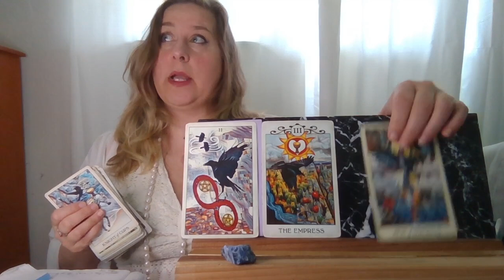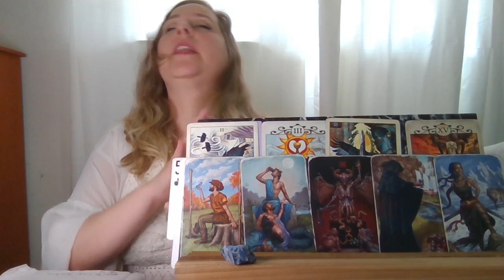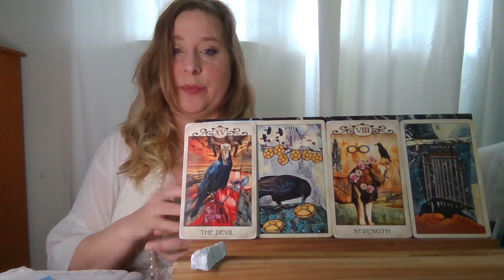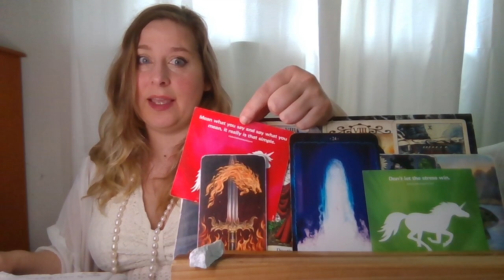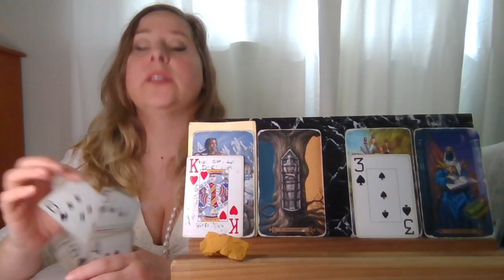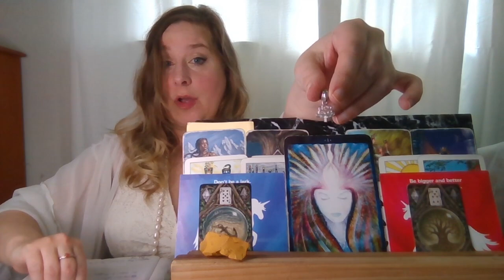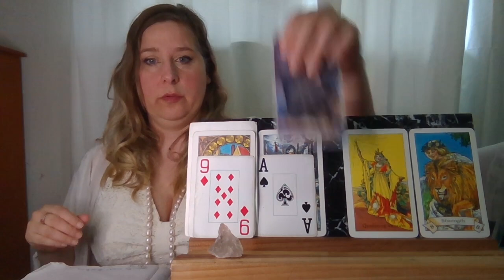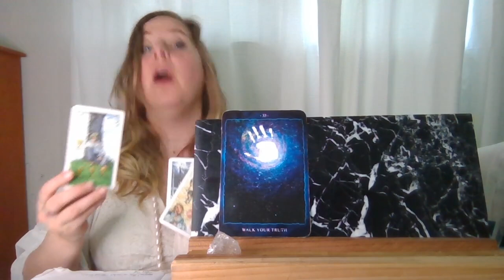Advice For The Next Seven Days! Weekly Tarot Pick a Card!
What will help you have you're highest and best life! What can you do to have your greatest happiness! What do your angels and spirit guides want you to know! What is the universe trying to tell you! I hope this brings you joy and healing. Remember that only you can control you & take action on your goals. You are always worthy of love, kindness, and respect!

Pile 1) 1:48

Pile 2) 23:37

Pile 3) 42:07

Pile 4) 1:05:05